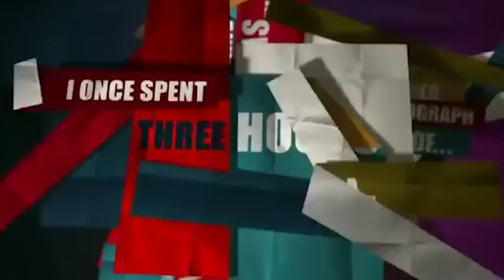Mel Giedroyc, Chris Tarrant, Alexander Armstrong, Alex Jones | Would I Lie to You | EarfulComedy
Welcome to Earful Comedy. Are you after the comedy on the go? You've come to the right place. Have an earful of the funniest stand-ups, interviews and game shows.